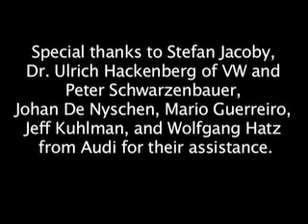VW Press Conference LA Auto Show 2008 Part 2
Part 2 of 3 parts of the Volkswagen Press Conference held at the Los Angeles Auto Show in November of 2008. Stefan Jacoby, Dr. Ulrich Hackenberg, and Wolfgang Hatz discuss the new TDI Clean Diesel Technologies and the new model debut. Passat CC, Touareg 3.0 TDI, and the Red Bull V12 TDI Baja 1000 Vehicle.